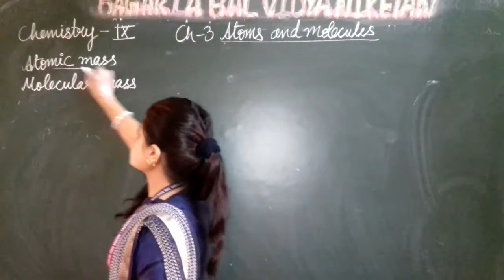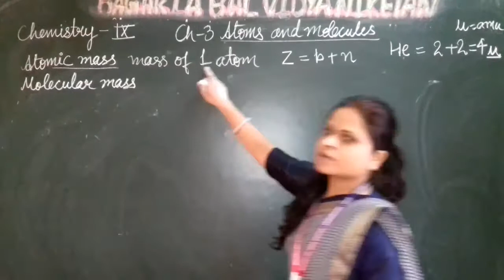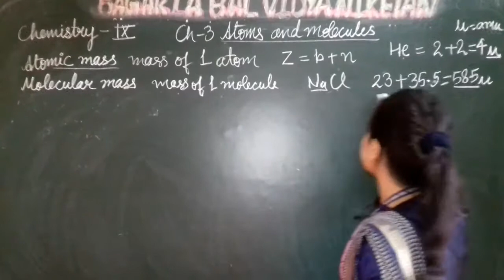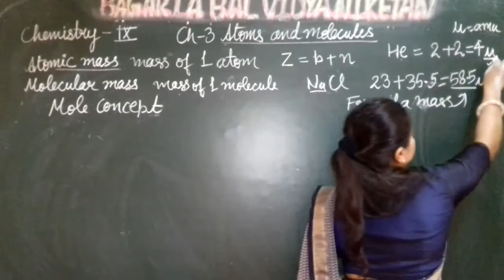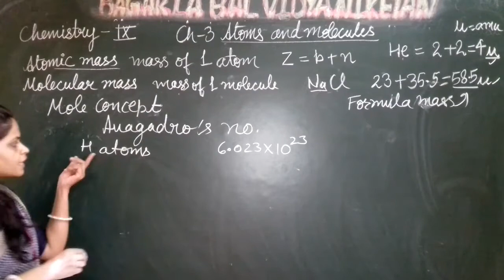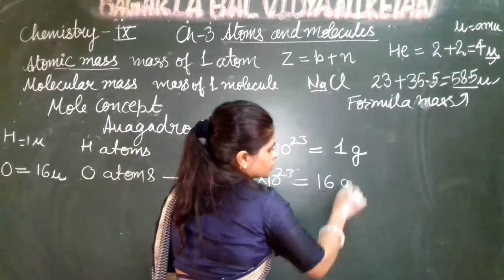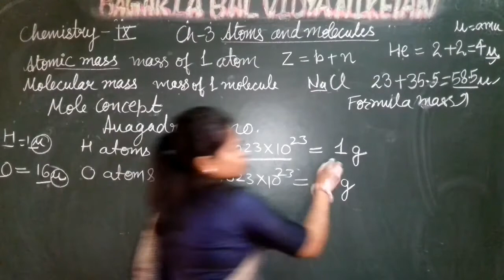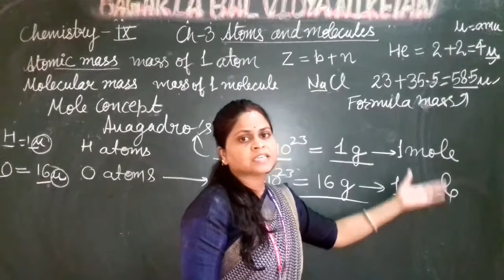Chemistry IX: Mole concept (1)